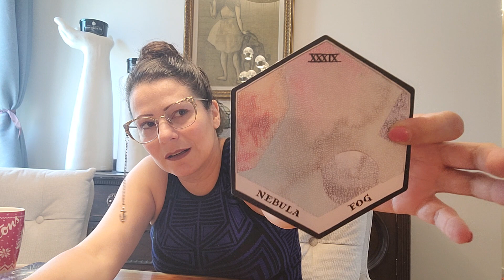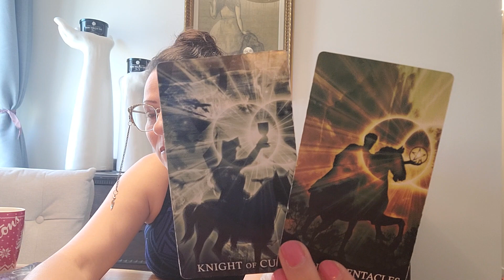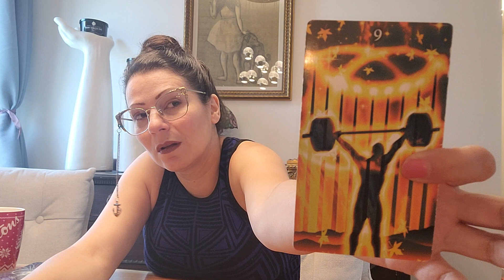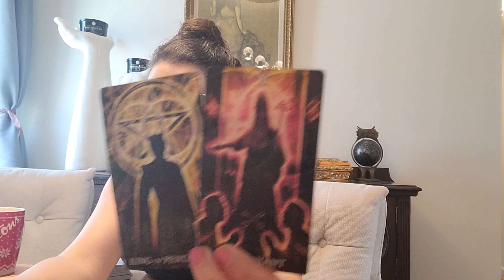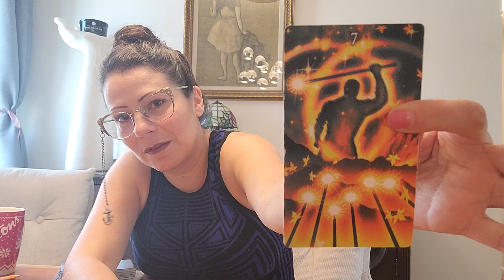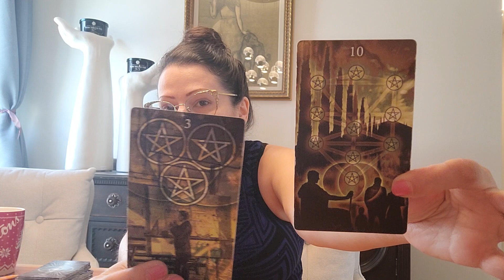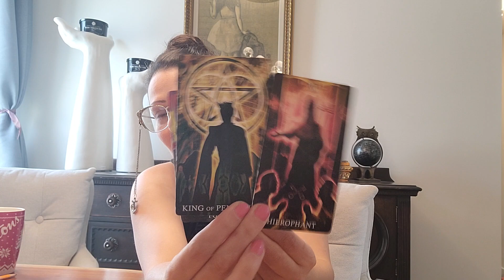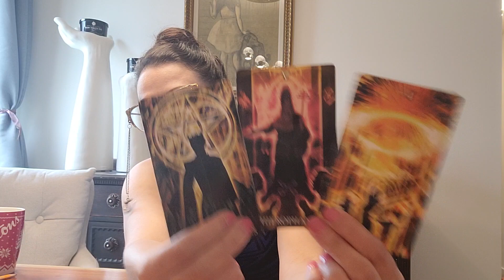LEO ♌ THAT LEO STRENGTH 💥 Collective Intuitive Energy Horoscope Zodiac Tarot Reading August 2023 ✨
CLARIFICATION READING. This is a timeless Tarot / Oracle collective zodiac energy intuitive energy horoscope reading.

👀About Me👀:
Lenda

I love.
I breathe.
I live.
I transform.
I create.
I ignite.
I heal.
I feel.
I understand.
I acknowledge.
I am eternally grateful.